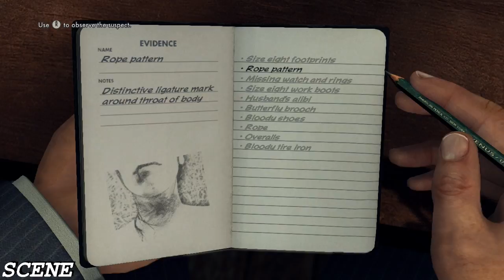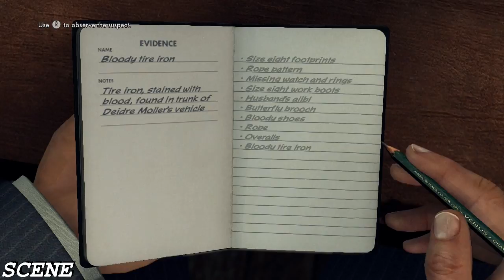LA Noire Gameplay Walkthrough Part 9- The Golden Butterfly -(PC-HD) 5 STAR